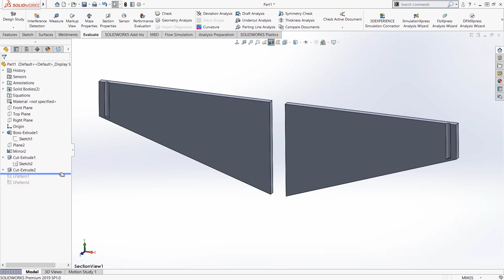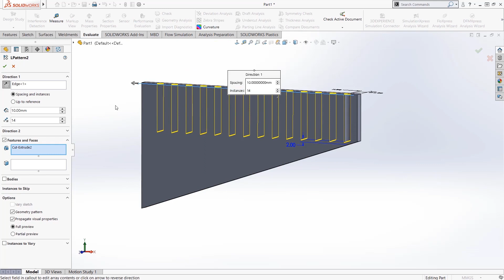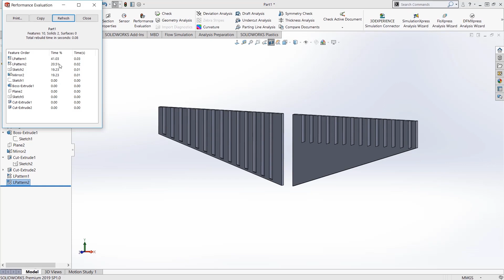Video Tech Tip: Close Up Look At Geometry Patterns In SOLIDWORKS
Join us as Application Engineer, Stephen Petrock, demonstrates how Geometry Pattern, a feature of Patterning Tools, has a bearing on implications for your designs.

This video covers how to set up and show the difference between using Geometry Pattern in Linear Pattern and not using Geometry Pattern in the Linear Pattern tool.  As a bonus, Stephen will show you how to check at which pattern takes longer to rebuild under the Performance Evaluation tab.